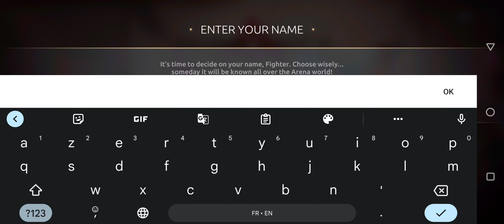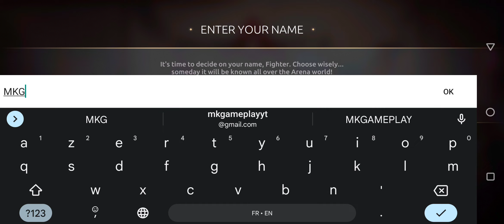Shadow Fight 4 Arena Gameplay Walkthrough Part 1 - Android / iOS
Shadow Fight 4 - Free

Greetings, fighters! Are you ready to enter the Shadow Fight 4 Arena and prove your skills against some of the deadliest warriors around? In this video, we'll be showcasing the intense and thrilling gameplay of Shadow Fight 4 Arena, the latest entry in the popular fighting game series.

One of the first things you'll notice about Shadow Fight 4 Arena is the stunning visuals and attention to detail. From the intricate animations of each fighter to the breathtaking backdrops of the arenas themselves, every aspect of Shadow Fight 4 Arena is designed to immerse you in a world of martial arts mastery and high-stakes combat.

And speaking of combat, Shadow Fight 4 Arena doesn't disappoint when it comes to gameplay. With a roster of champions that includes favorites like Lynx, Butcher, and Widow, as well as new characters like the enigmatic Mantis and the ferocious Shark, there's no shortage of formidable opponents to test your skills against.

Each champion in Shadow Fight 4 Arena has their own unique moveset and fighting style, and it's up to you to master them all if you want to emerge victorious. Whether you prefer the fast and agile strikes of Lynx or the bone-crushing power of Butcher, there's a champion in Shadow Fight 4 Arena that's sure to suit your playstyle.

But the battles in Shadow Fight 4 Arena aren't just about brute force - they also require strategy and quick reflexes. You'll need to dodge, weave, and counter your opponent's attacks while finding opportunities to strike back with your own devastating combos. And with a variety of game modes, including story mode, arcade mode, and online multiplayer, there's always a new challenge to tackle.

In this video, we'll be showcasing some of the most intense fights in Shadow Fight 4 Arena, featuring some of the toughest champions in the game. You'll see Lynx darting around the arena with lightning-fast strikes, Butcher unleashing devastating blows with his massive hammer, and Widow weaving intricate patterns of attacks that will keep you on your toes.

So if you're ready to enter the Shadow Fight 4 Arena and prove your worth as a fighter, join us for this exciting gameplay video. Be sure to hit that subscribe button and turn on notifications so you don't miss any of our upcoming Shadow Fight 4 Arena content, including tips and tricks, champion profiles, and more.